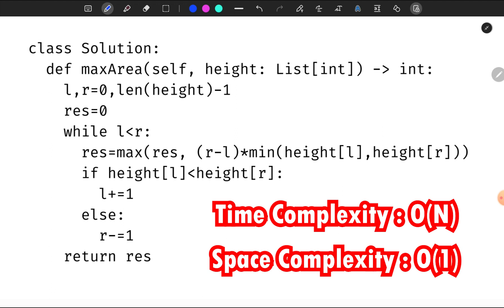Container With Most Water | Leetcode | Two Pointer Technique | Telugu | DSA in Python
Data Structures and Algorithms in Telugu

💡 Who Should Watch:
Coding enthusiasts eager to master hashing techniques.
DSA learners following our roadmap.
Python developers preparing for coding interviews.

Your journey to DSA mastery starts here. Happy coding! 🐍💻